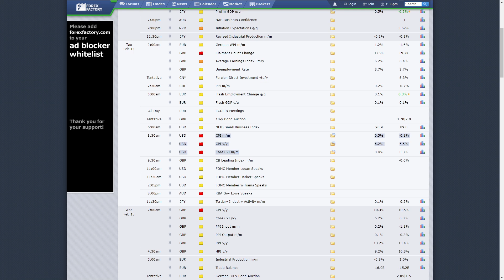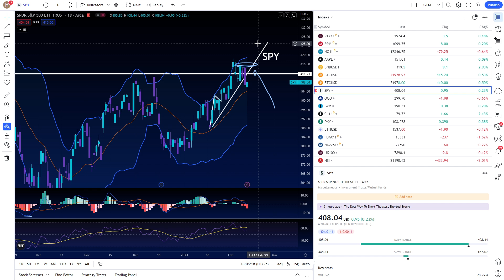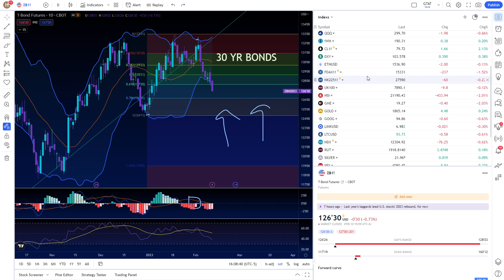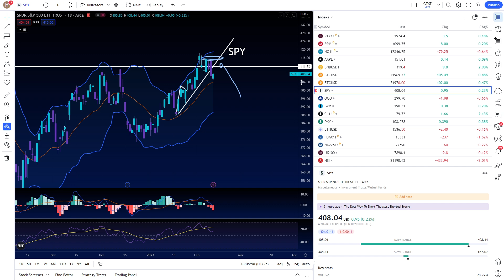Waiting For CPI